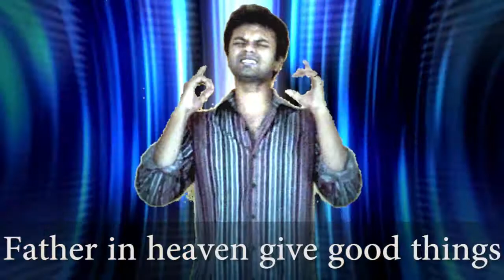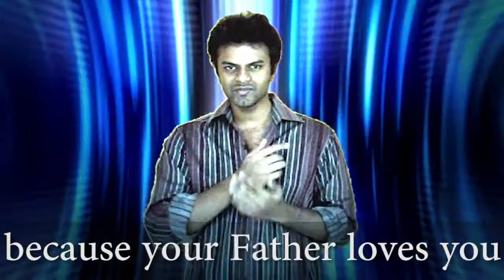Ask - Maria Panneer Rajan